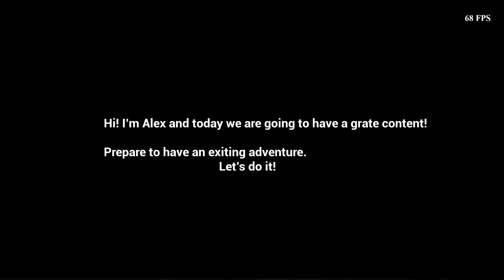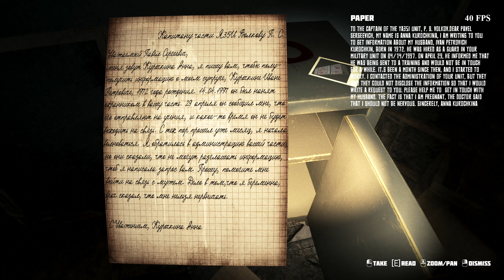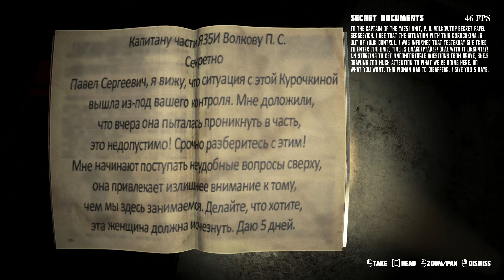PARANORMAL PLACE - Full Game Walkthrough [4K | No Commentary]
👍 If You Enjoyed This Video:
Your support means the world, and I'd love to have you as part of our gaming community!